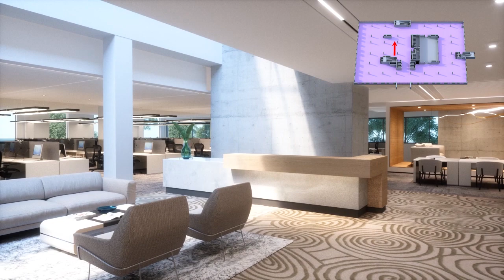SCB head office & Novare Central Lusaka office block concept